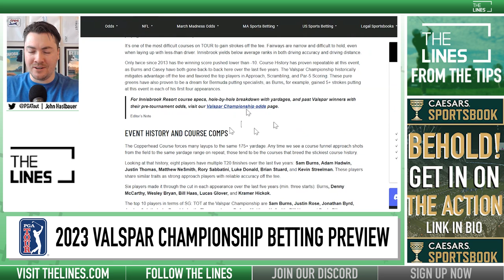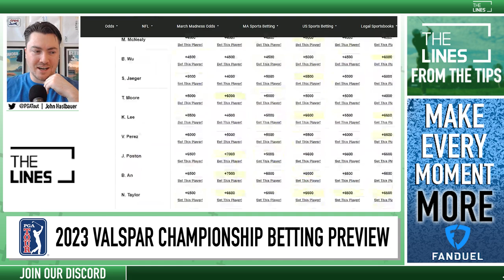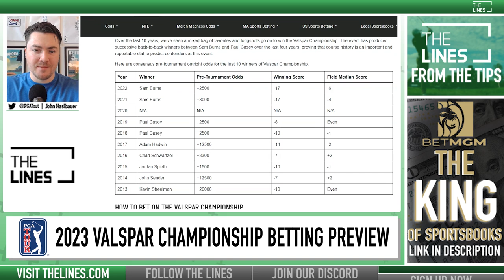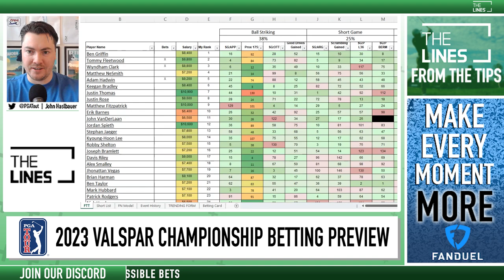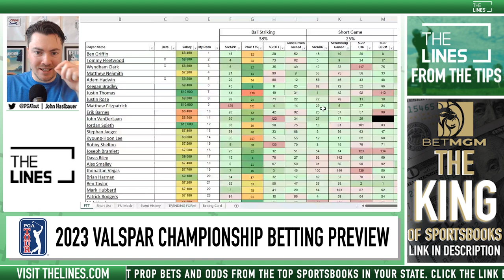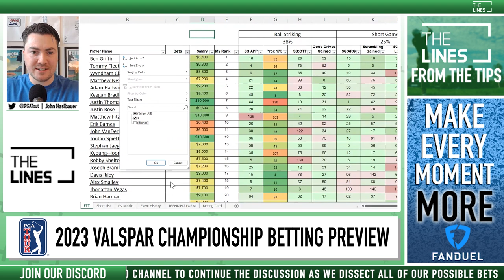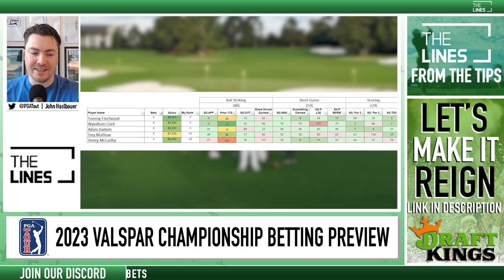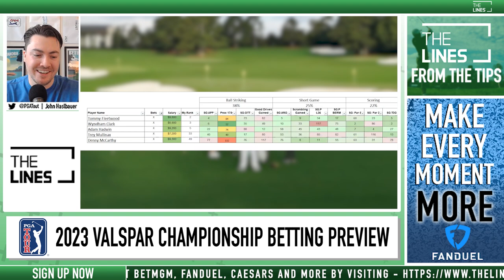2023 Valspar Championship Picks, Outright Bets, Course Preview | 2023 Golf Betting | From The Tips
Today on From The Tips, a free golf betting preview and predictions for the 2023 Valspar Championship at The Copperhead Course at Innisbrook Resort. We look at which sportsbook betting apps you can find the best golf odds for our PGA Tour Picks this week and Valspar Championship Picks. We break down the field, preview the course, give our PGA Best Bets with real analysis, plus our golf betting tips, free PGA betting picks and predictions.  We also look at golf props and which online sportsbook has the best betting lines for PGA Tour Odds.

From The Tips - Golf Betting Tips
00:00 - From The Tips: 2023 Valspar Championship Odds
02:29 - Looking Back at The Players Championship
11:26 - Valspar Course Preview & Betting Model Predictions
24:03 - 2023 Valspar Championship Best Bets

to claim your risk-free first bet worth up to $1,000 at BetMGM Sportsbook now!
Or
and get up $1,050 Free today!

Make sure to subscribe to@TheLinesUS to get notified for more Free PGA picks today and 2022 golf predictions plus MLB, NBA, NHL, UFC, NFL, and full sports betting commentary and free picks.